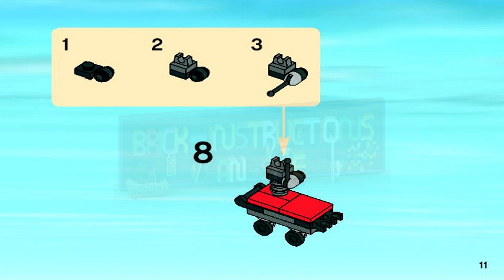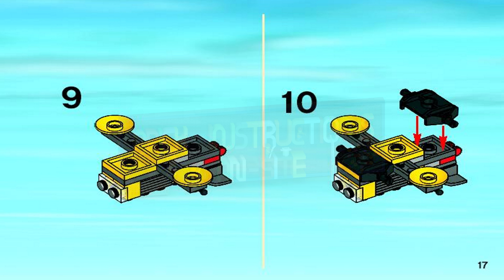LEGO instructions - City - Farm - 7637 - Farm (Book 1)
How to build the 2009 Lego Set 7637 - Farm